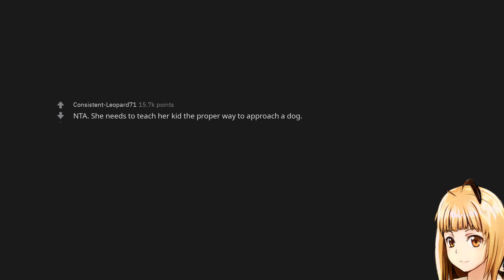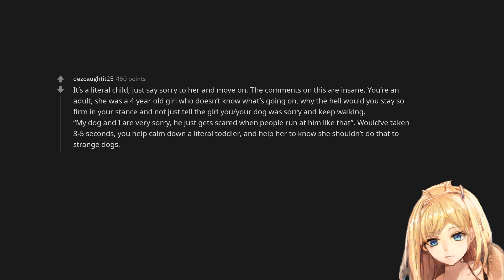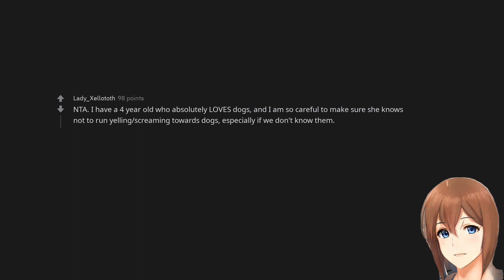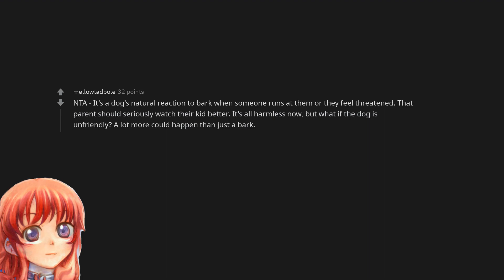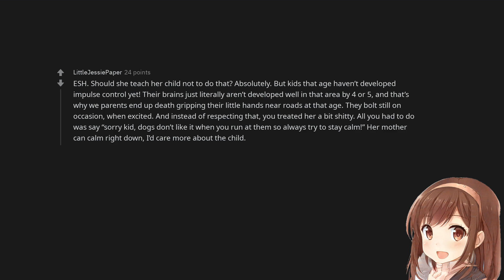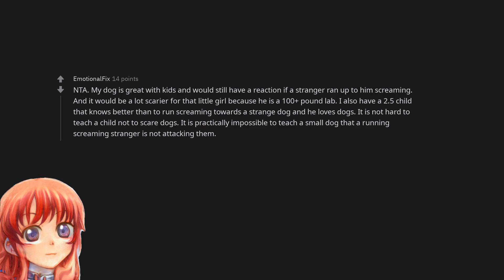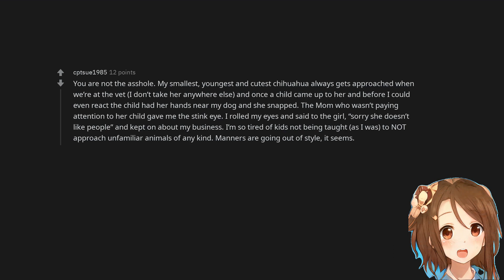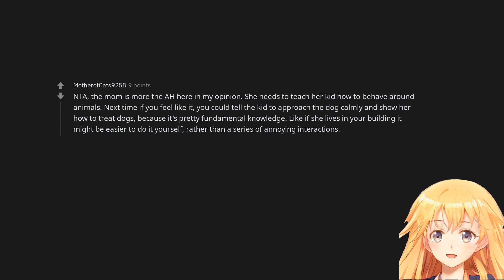AITA for not apologizing to a little girl when my dog scared her?